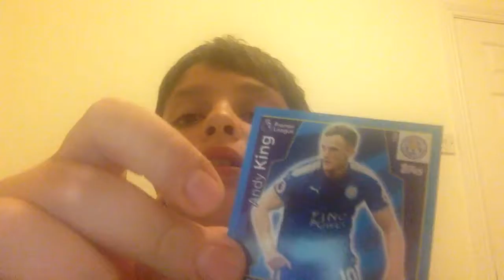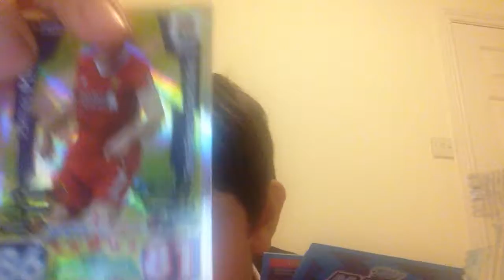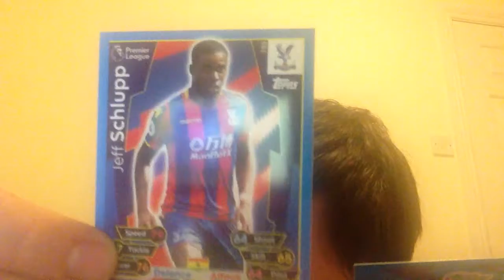2x pachetti match attack apertura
like e iscrviti